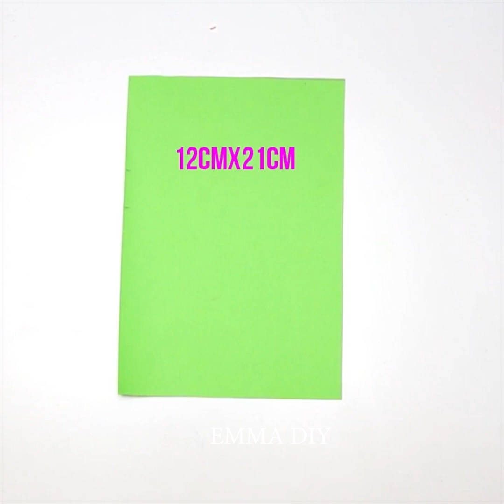13 PAPER FLOWERS Crafts | How To Make Realistic And Easy Paper Flowers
13 PAPER FLOWERS Crafts | How To Make Realistic And Easy Paper Flowers

Flowers are awesome for interior design. Unfortunately, natural flowers don't last long. You're going to love these beautiful flower decor ideas for your house. You will find easy tutorials of fake flowers to decorate your home for different occasions. Moreover, there are a lot of ideas how to decorate clothes and gifts. Today, I offer you to learn how to make cool flowers for home design. They are beautiful, easy to make, and they would make you happy for a long time. You can make cool puffy flowers out of paper. For this idea, you'll need only some colorful paper and scissors. Make them bigger or smaller and spice up your room or make some props for photo shoots.

TIMESTAMPS:
00:03 Easy neon paper flowers
01:02 Beautiful Paper Flowers
04:27 Water Lily Paper Flowers
07:43 Paper Flowers Stick
09:40 Realistic Paper Flowers